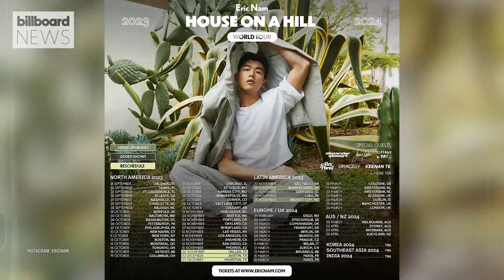Eric Nam Talks About His New Album 'House On A Hill,' His 80 Date Tour & More | Billboard News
Eric Nam talks about the inspiration behind his new album 'House On A Hill,' the 80 date accompanying tour, directing multiple music videos for the album, his journey to becoming an artist, opens up about his mental health and self-care app, Mindset, and more!